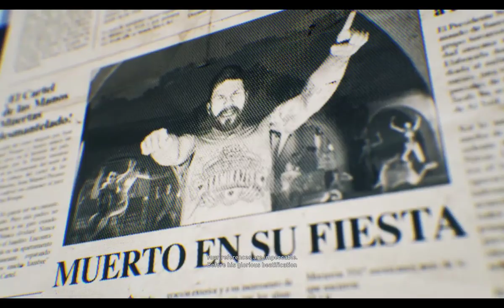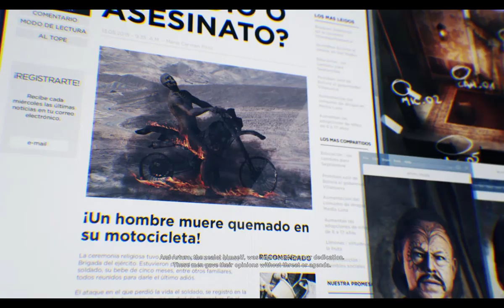Tom Clancy's Ghost Recon Wildlands NARCOROAD 1st play part 16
Tom Clancy's Ghost Recon Wildlands NARCOROAD 1st play part 16 BUY THE GAME ON G2A.COM
Played on

Massacre PC
i5 9400F intel core
16 gb ram
NVIDIa gtx geforce 1660
60 avg FPS